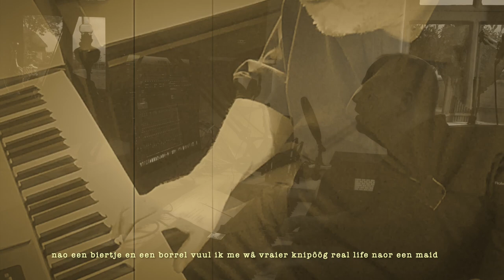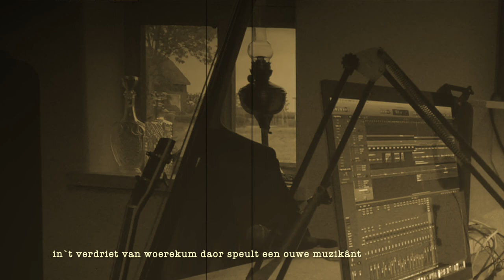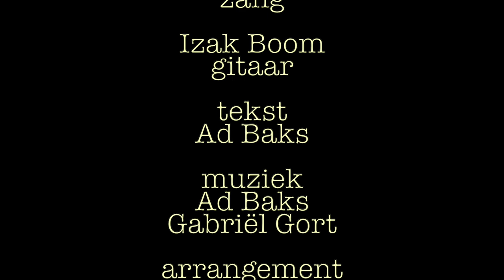verdriet van woerrekum woudrichem woerkumse liedjes